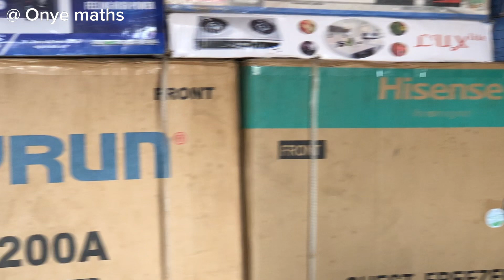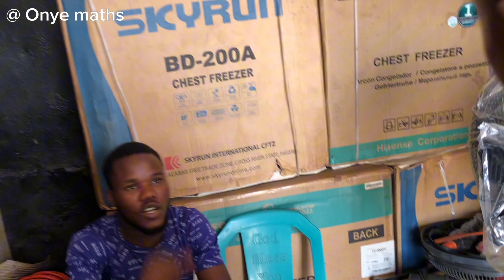Ogar and boy episode#broken